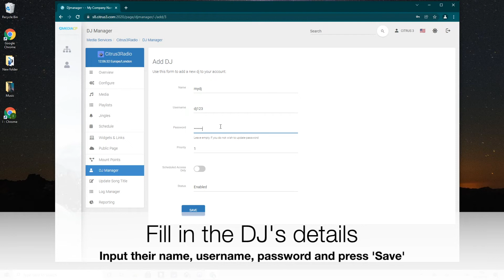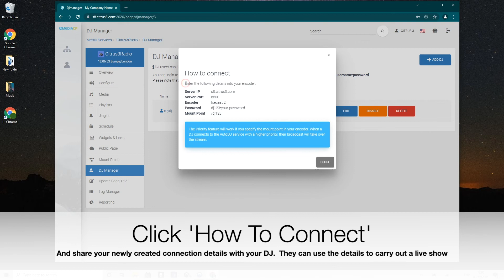Citrus3 How To: Providing access to DJs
This video tutorial will walk you through creating a DJ account for live broadcasting purposes